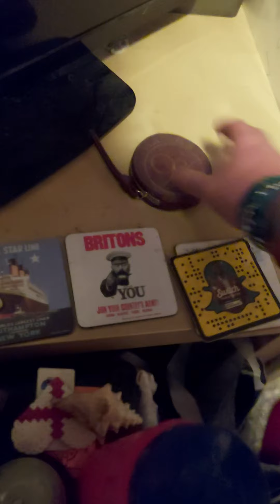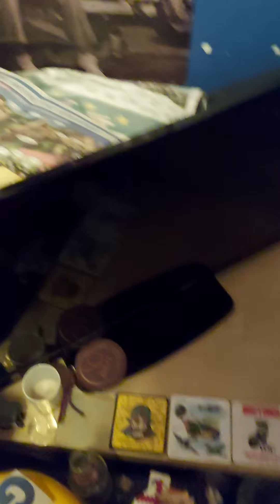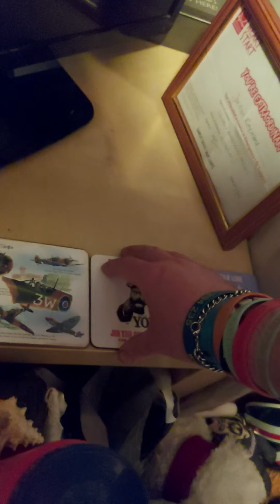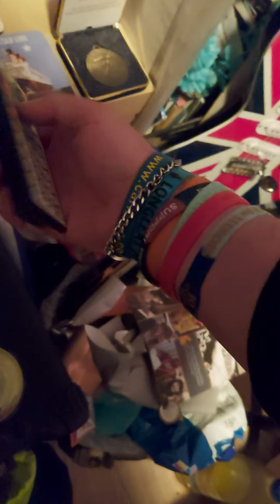Update on my room transformation 16.5.2020 & if like SUBACRIBE thank u & enjoy.